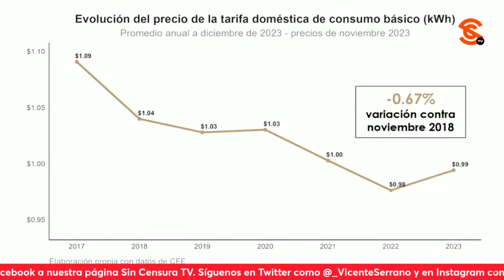AMLO DICE QUE LO QUE QUIERE MILEI YA SE APLICÓ EN MÉXICO, QUE NO HAYA EMPRESAS PÚBLICAS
El presidente López Obrador comentó que lo que plantea el locote del presidente de Argentina, Javier Milei, ya se aplicó en México, dejar todo al mercado y que no haya empresas públicas, que el estado no actúe en la promoción del desarrollo y que incluso incumpla con su responsabilidad social, que por eso querían privatizar la educación y la salud